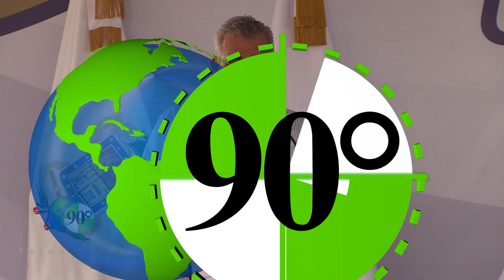Arranca segunda etapa de construcción de la Unidad Profesional Zamora de la UMSNH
Dio arranque la segunda etapa de la obra de la Unidad Profesional Zamora de la Universidad Michoacana de San Nicolás de Hidalgo (UMSNH); enfermería, psicología, ingeniería en biotecnología, ingeniería civil, derecho, contaduría, administración, comercio exterior y negocios internacionales son algunas de las propuestas de carreras para estas instalaciones.